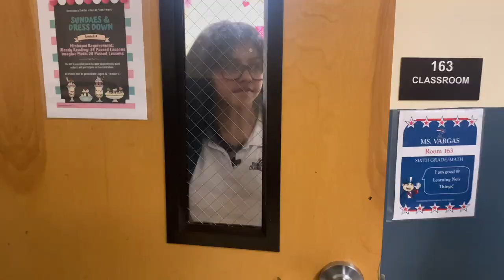RPTV Word of the Week - Accommodations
Word of the Week - Accommodations